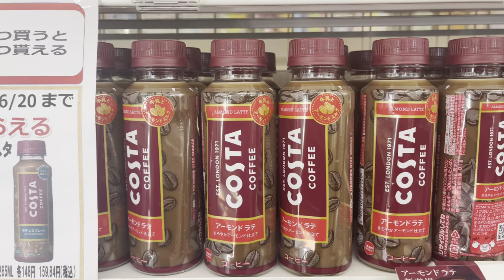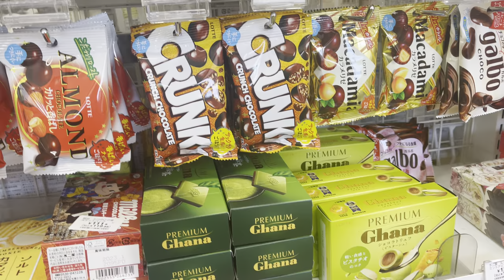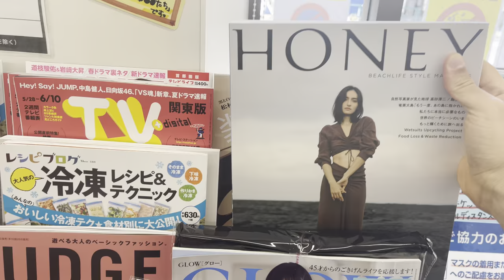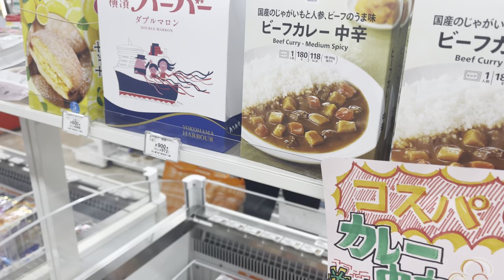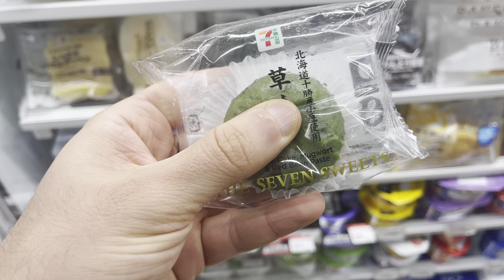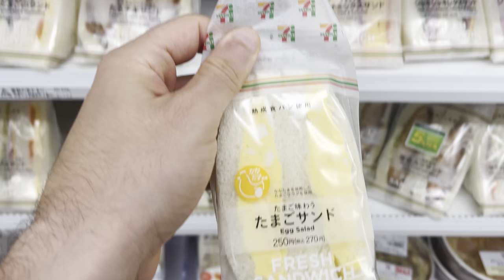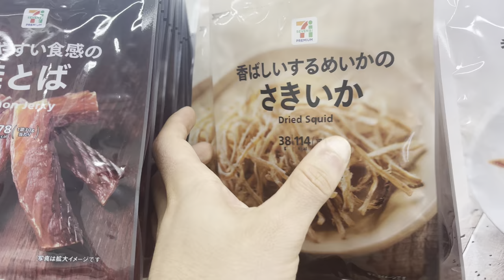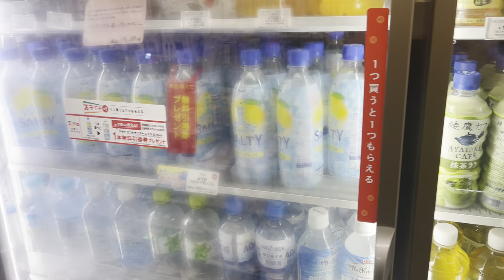🍙 KONBINI VIRTUAL TOUR IN JAPAN | Visit Of Seven Eleven (7/11) Convenience Store [4K HDR]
Many of you asked me to show you how a convenience store (Konbini) looks like in Japan so here's a full virtual tour!

Today, we will visit a 7/11 store and see in details all their products including onigiri, snacks, drinks, magazines and so on.

Convenience stores in Japan are open 24/7 and they are SUPER USEFUL. It's one of the reason why I really enjoy living in Japan.

Enjoy this tour and feel free to add a 👍 if you like this video! :)